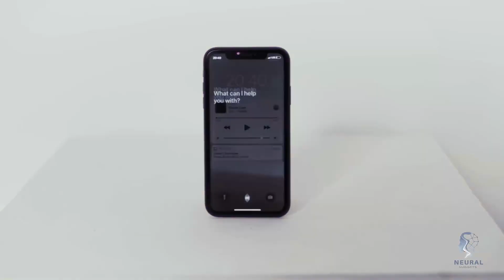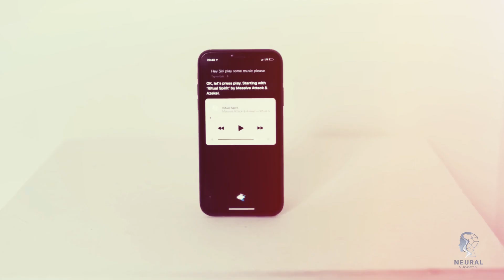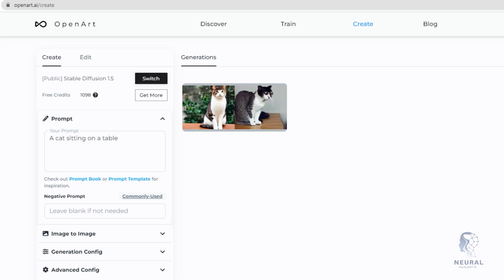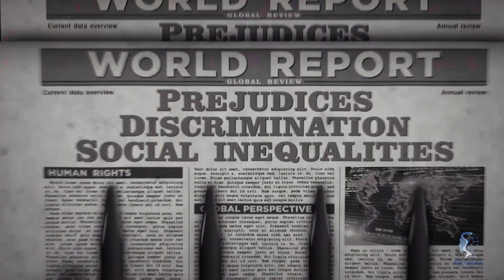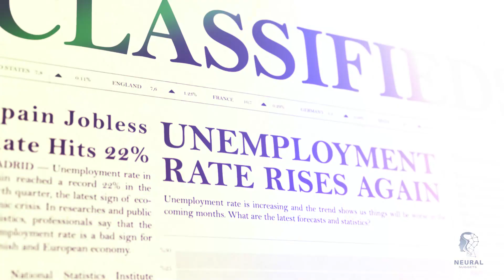The Rise of AI: Predictions for 2045 | Exploring Potential Risks and Preventative Measures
Video Title: The Rise of AI: Predictions for 2045 | Exploring Potential Risks and Preventative Measures

Hi Everyone and Welcome to NeuralNuggets; AI & Tech Channel the ultimate destination for everything related to AI technology and the latest advancements in the tech world!

Today we talk about the world of artificial intelligence and its potential impact on our lives in the year 2045. From robots taking over jobs to advanced AI capabilities, we explore both the exciting advancements and the legitimate concerns surrounding AI's rise.

Join us as we discuss the current state of AI, including its ability to recognize objects, understand speech, and surpass humans in strategy games. We'll explore fascinating applications like chatbots, virtual assistants, computer vision, and even AI-generated music and art.

Let's discuss how we can shape a future where AI remains a tool for progress and innovation, rather than a threat to our existence.